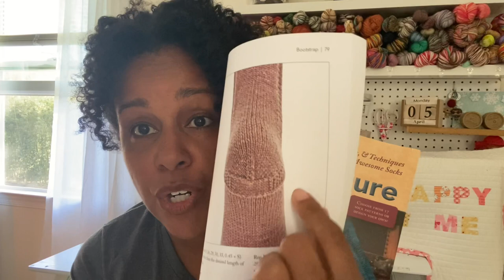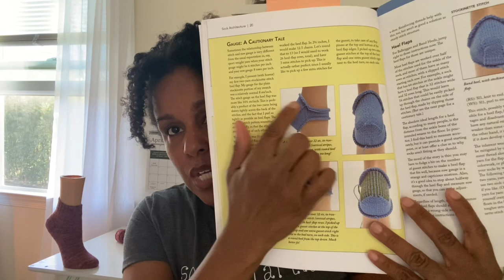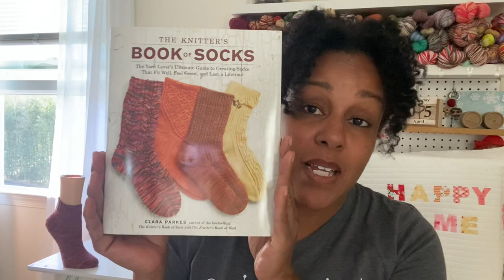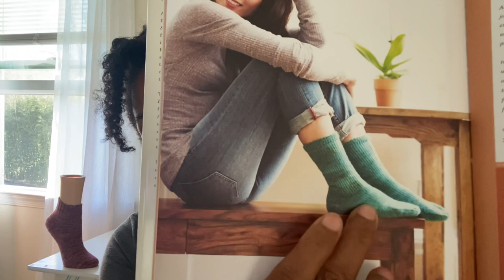Earth Vlog 55: Soxploration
Welcome to the EarthtonesGirl Podcast, My name is Denise and this is my space to share in my earthy tone of voice.

This is Episode 55: Soxploration

SOXPLORATION (aka SOCK HEEL INTENSIVE)
BOOK REFERENCES
Book: Sock Architecture by Lara Neel
The Knitters Book of Socks: The Yarn Lover's Ulitmate Guide to Creating Socks that Fit Well, Feel Great and Last a Lifetime by Clara Parkes
Vanishing Fleece: Adventures in American Wool by Clara Parkes

PROJECTS
Pattern: Boot Strap Socks by Lara Neel (Sock Architecture)
Balbriggan Heel
Yarn: Peaches and Cream by Legacy Fiber Artz

FINISHED OBJECT
Pattern: No Fear Shorty Sock Pattern by EarthtonesGirl
Yarn: Tyler by Into The Whirled, Pakokku Sock

HALF FINISHED OBJECT
VANILLA SOCK
Yarn: My Friend Margaret by The Cozy Knitter
Pattern: (Name to be decided) with Shadow Wrap Heel

WIP
100% Wool Socks
Pattern: Vanilla Latte Sock by Virginia Rose-Jeanes

VOGUE KNITTING LIVE
April 17-18, 2021

Knitters Notebook "OH THE POTENTIAL" by Katie Green Bean